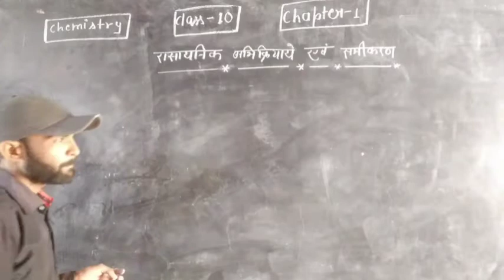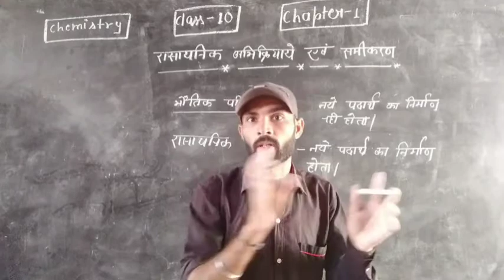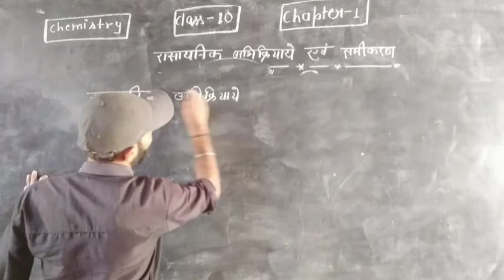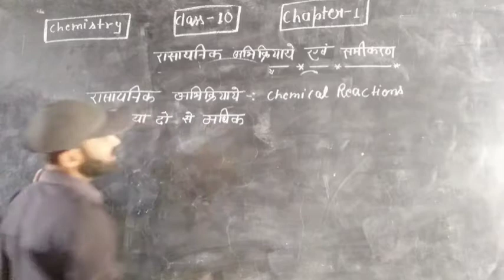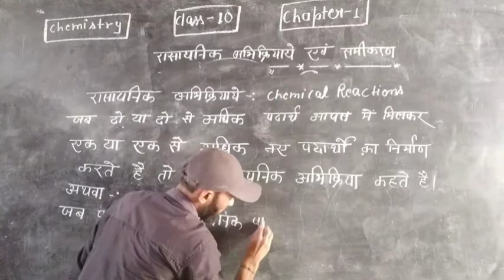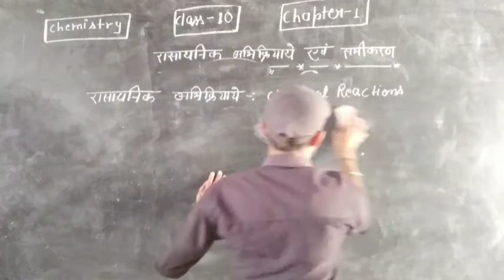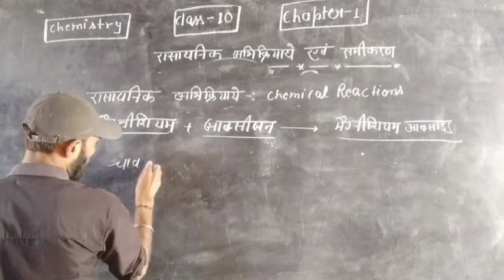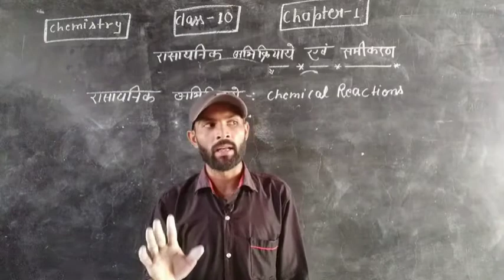Class 10 Chemistry Lesson 1 रासायनिक अभिक्रिया एवं समीकरण Part 1